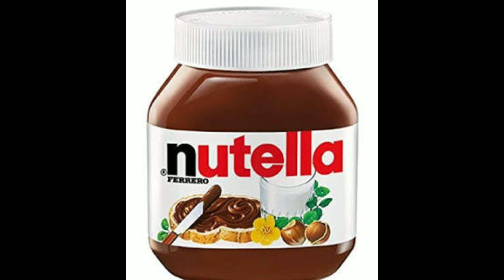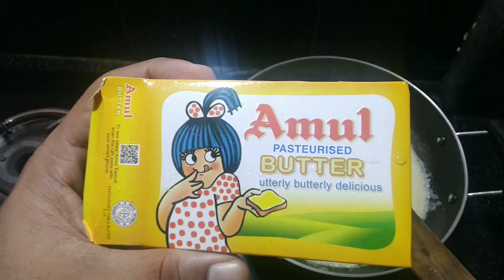NUTELLA RECIPE MALAYALAM/ORIGINAL TASTE/HEALTHY & TASTY/UMMU SALMA/WITHOUT HAZELNUT